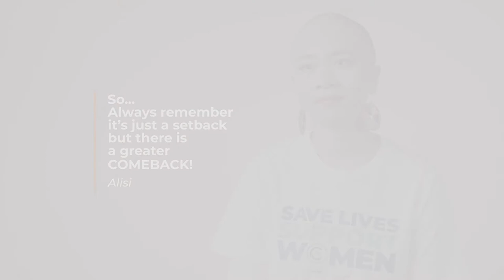Meet Alisi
"It was not what I was expecting in that I just felt so empowered. It was really nice to be in a room where you can just be you. I felt like I belonged there - this is where I was meant to be." ⁠
We feel so lucky and humbled to have an incredible Warrior in our community like Alisi 😍  We're sure that you'll agree after listening to her story that she is not only charismatic, beautiful, and strong, but also an inspiration to us all.⁠
If you're at a point in your life where you're struggling with your confidence and need a boost, we hope that hearing Alisi's story will encourage you to step outside of your comfort zone and get started on your own journey of self love just like she did.⁠
And remember, if you're in need of a community where you truly belong and where you're inflated by those around you, we're always here ❤️ . ⁠